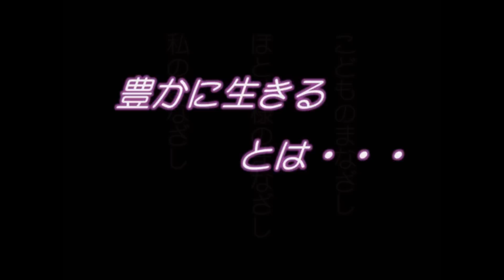朗読劇 「豊かに生きる」①～詩と朗読を綴って～ ｂｙチーム一番星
北海道の浄土真宗　本願寺派の僧侶と、坊守りたちによる、
命をテーマに、「歌」　と　「涙」　と　「感動」　のステージ。
今回は、「いのちをいただく」をテーマにした作品です。

(お詫び)　画像の白抜けが、ちょっと残念な作品となってしまいましたm(_ _;)m